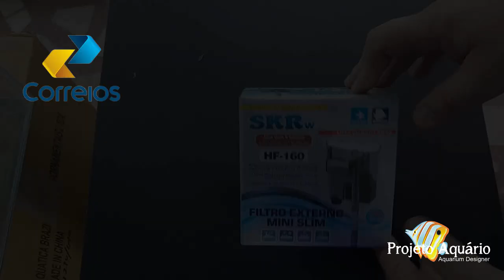Filtro hang on SKRw hf-160 ( montagem de mini filtro para aquário ).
Filtro Externo HF-160 skrw - melhor eficácia na filtragem para manter a água cristalina. Filtro especial para fluxo em cascata,melhorando a dissolição de oxigênio. O fluxo ideal é ralizado pela válvula reguladora ajustável.
Adequado para aquários de até 35 litros.

Agitação da superficie de água, dispersão de água, corrente rotacional continua!

Sistema de filtragem mecânica e biológica e oxigêna a água. Valvula de fluxo de vazão.

Vazão 160 l\h

2,5w - 60hz